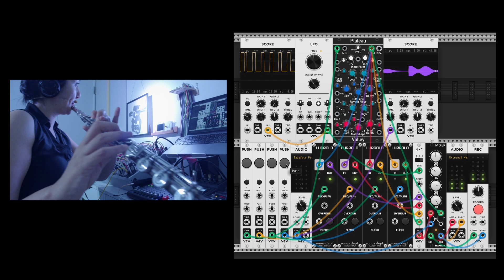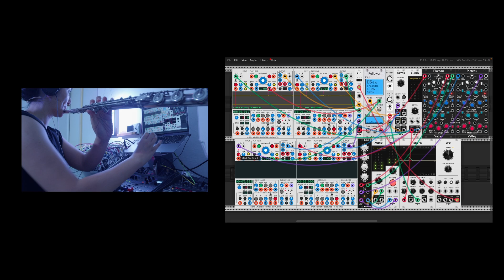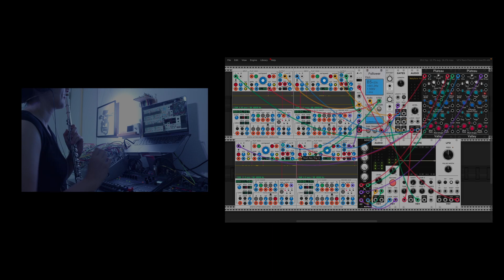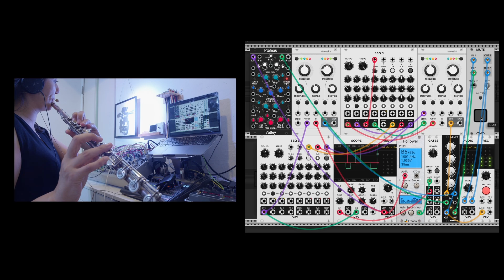VCV with Flute / Looper with Switch Variation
Sharing examples with the combination of VCV Rack and flute.
フルートとVCV Rackの組み合わせの実例を紹介します。

VCV Rackの題材はモジュラーアーティストMADによるオンラインコース 電子音響システムの設計よりチョイスしています。VCV Rackを詳しく学びたい方は下記リンクよりお問合せください。

We have chosen the topics in VCV Rack from the  online course by modular artist MAD, titled Designing Electroacoustic Systems.

フルートや日本の笛、モジュラーなどの電子楽器、それらを組み合わせた演奏パフォーマンスを展開。音楽の伝統と現代的な要素を組み合わせて、ジャズ、即興、ノイズ、アートとのコラボレーションなど、ジャンルを超えたユニークで普遍的な音楽スタイルで、幅広い活動を行う。

Miya is a musician who combines the flute, traditional Japanese flutes, and electronic instruments such as modular synthesizers to create a unique and universal music style. Through her performances, she blends musical traditions with contemporary elements, exploring genres beyond boundaries including jazz, improvisation, noise, and collaborations with art. Her diverse activities span a wide range in the music scene.